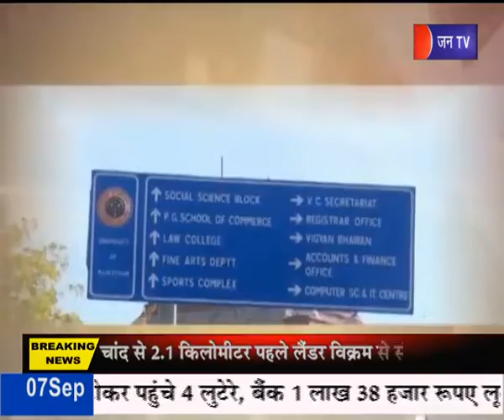कैंपस हलचल: शिक्षकों ने जनटीवी से की खास बातचीत